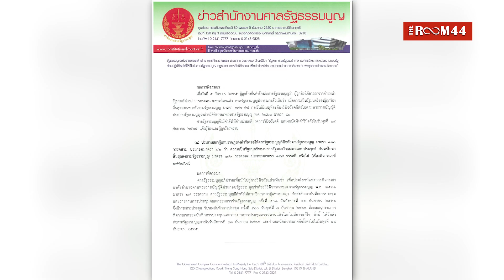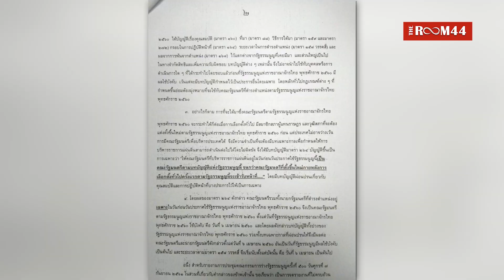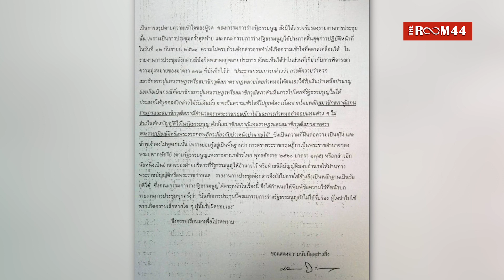เจาะไทม์ไลน์ 8 ปี ”บิ๊กตู่” ระทึกชี้ขาดไปต่อหรือพอแค่นี้